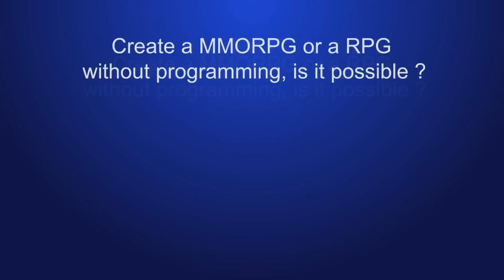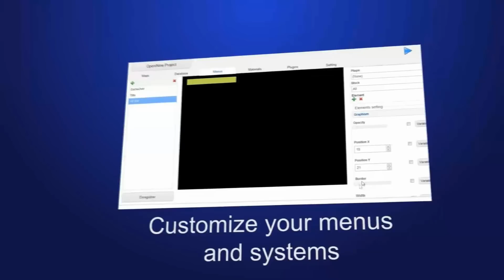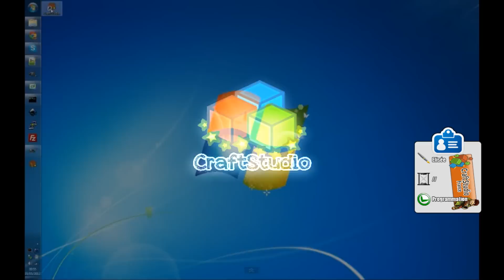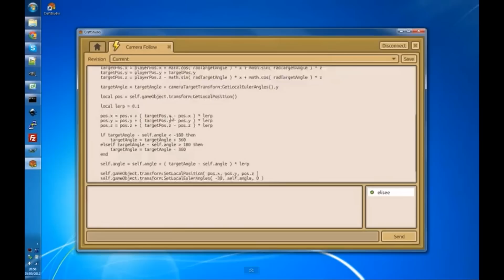Les nouveaux logiciels de making // Ep #2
Second épisode du "Point Making". Plus court et plus complet, parlant essentiellement des nouveaux logiciels de making dont les dates de sorties se rapprochent à grand pas !